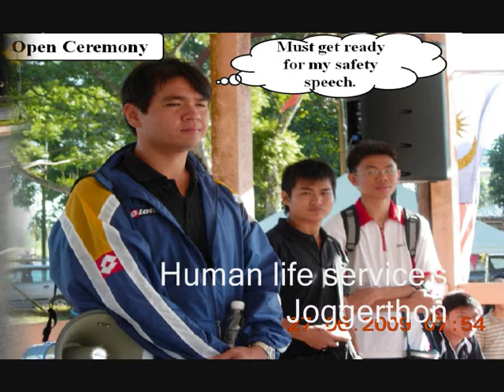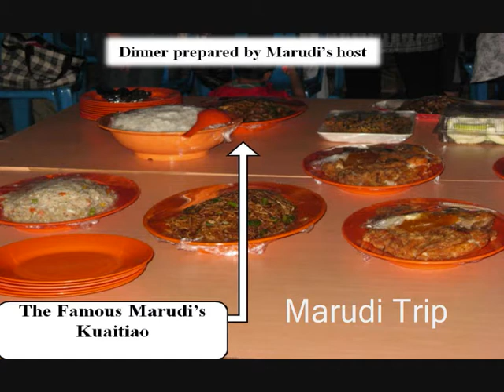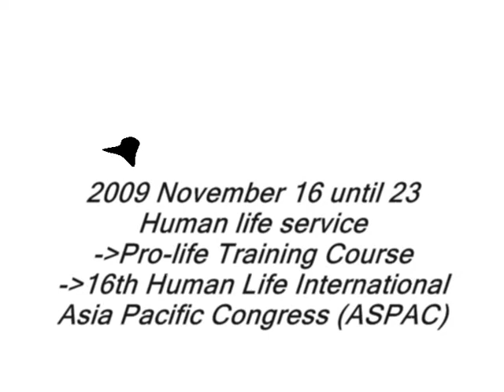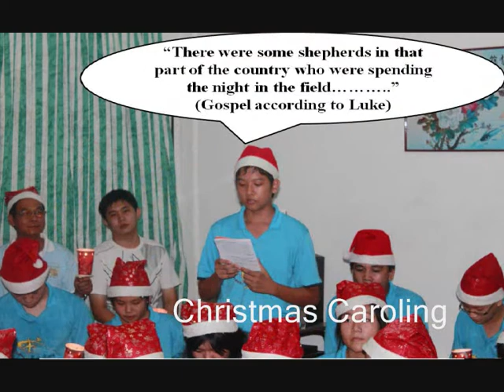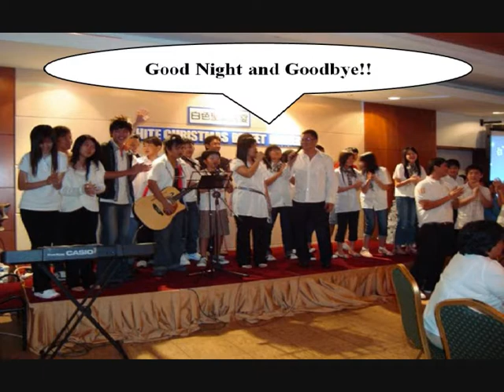星之光2009年的回忆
我们都是天主之女。^_^